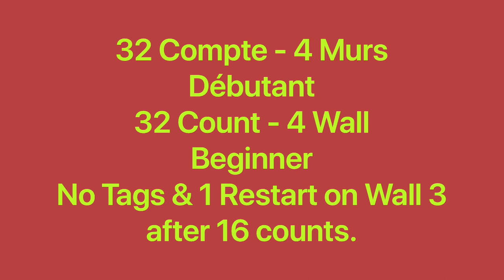Like She’s Not Yours Line Dance (Dance & Teach / Démo & Explications / French & English)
Like She’s Not Yours, 32C / 4W, Beginner, choreo: Elisabeth HS(INA), music: Like She’s Not Yours (feat. The Bellamy Brothers) - Charles J. & the Conquistadors. May 2023. No Tags & 1 Restart on Wall 3 after 16 counts.
0:00 Intro & Demo
3:25 Teach in French / Explications en français
8:59 Teach in English